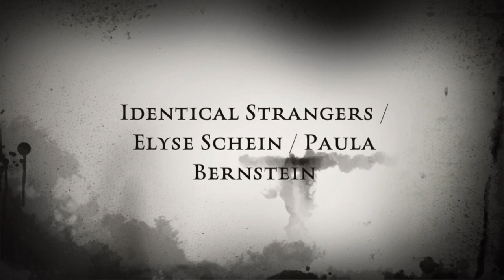Identical Strangers School Trailer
Identical Strangers by Elyse Schein and Paula Bernstein